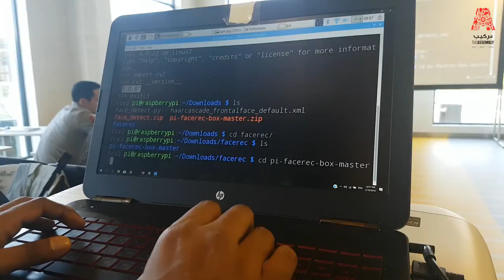Exploring Facial Recognition at The Assembly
Facial Recognition is one of the most common uses of Pattern Recognition and is AI at its most common form. A facial recognition system is most used for security purposes, with the most advanced version being launched by Smartphone manufacturers in recent months.

We show our community how to build an entire Facial Recognition system from the ground up